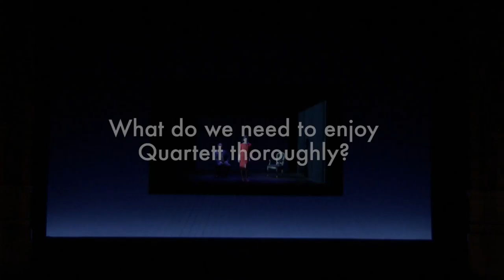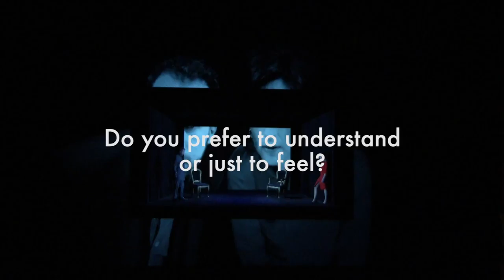'Quartett' (2016/17) - Interview with Allison Cook & Robin Adams